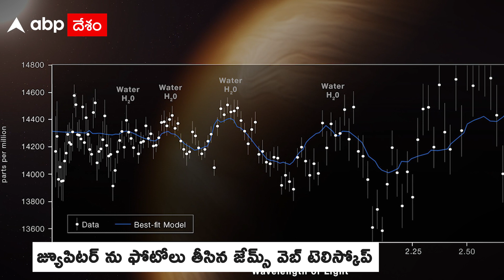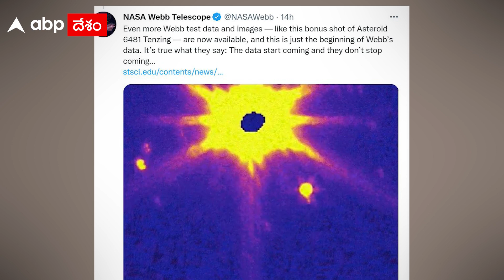Nasa webb Telescope Tracks Jupiter : ఇక మొదలుపెడదామా అంటున్న నాసా వెబ్ స్పేస్ టెలిస్కోప్ | ABP Desam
Nasa Webb Space Telescope  సోలార్ సిస్టమ్ ఆబ్జెక్ట్స్ ను ఫోటోలు తీసింది. ప్రాసెస్ చేయని రా ఇమేజెస్ ను సోషల్ మీడియాలో పంచుకుంది నాసా జేమ్స్ వెబ్.